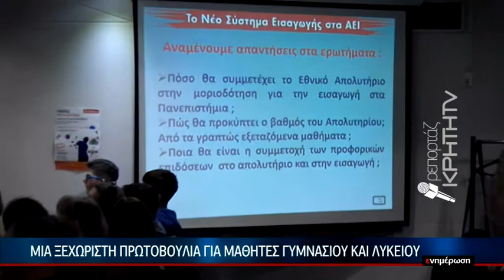Μεγάλη συμμετοχή στις "ημέρες εκπαίδευσης" του φροντιστηρίου Πουκαμισάς